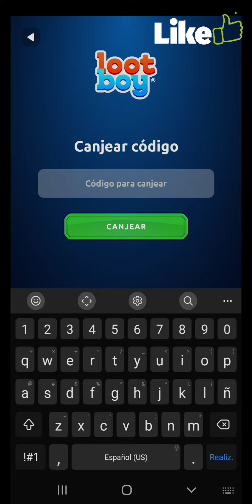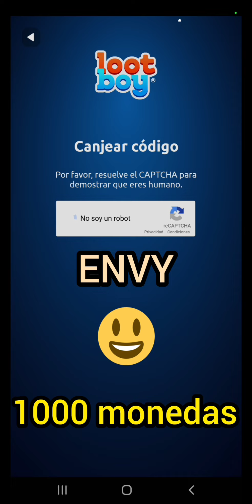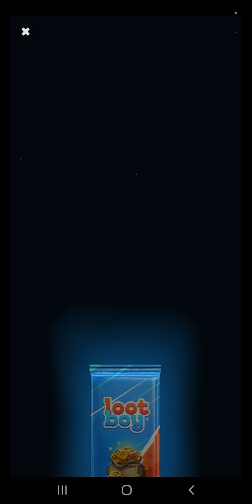3 Nuevos códigos de Lootboy para canjear gemas y monedas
3 Nuevos códigos de Lootboy para canjear gemas y monedas

Músico: LiQWYD